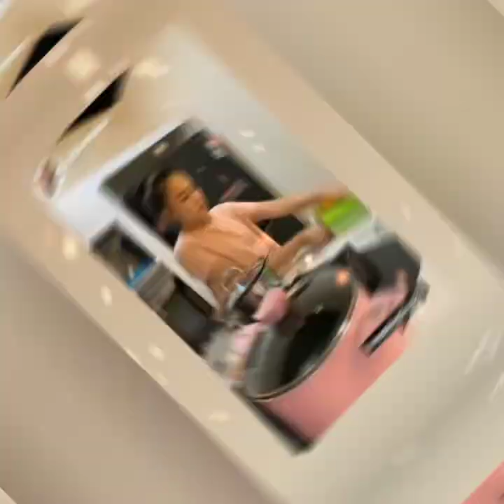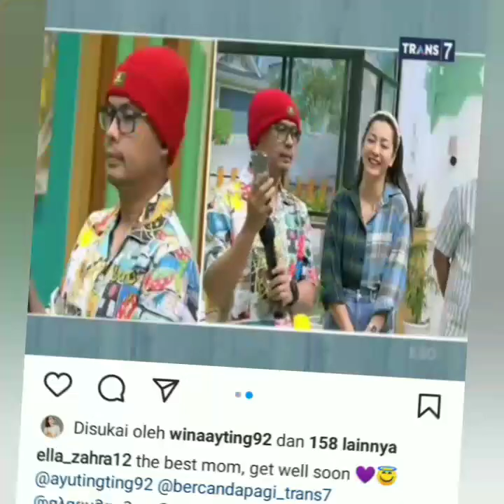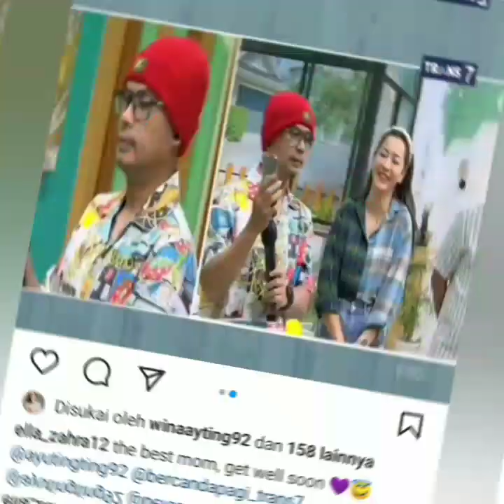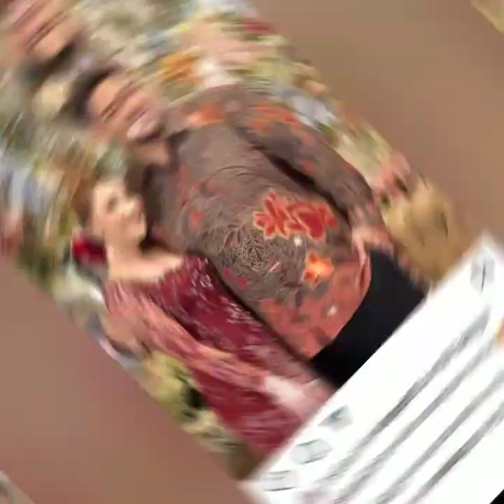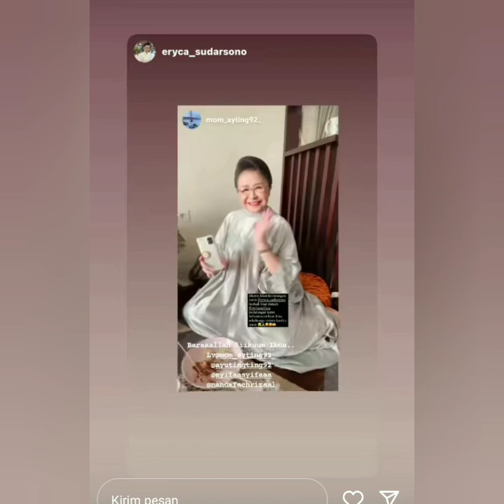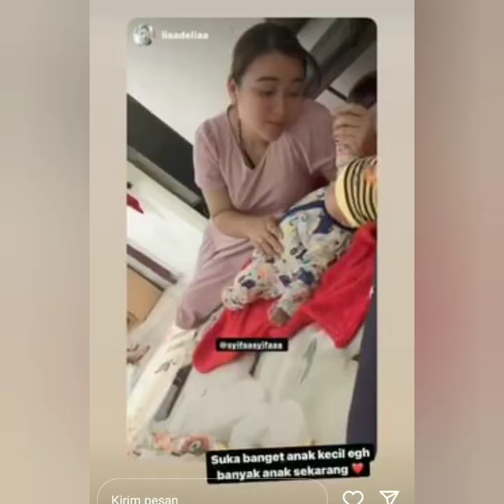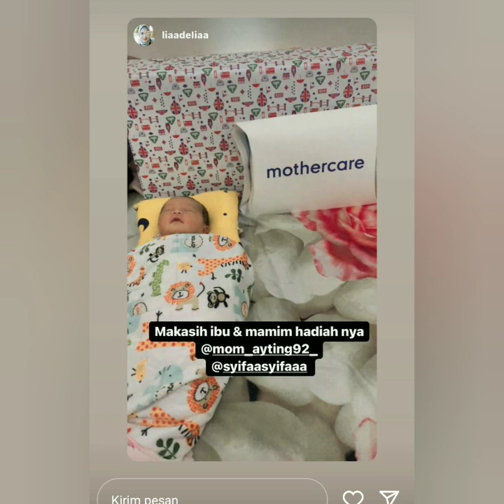INILAH ALASAN AYU TINGTING TAK HADIR DI 3 ACRA TELEVISI HARIAN INI. COBA SIMAK INI